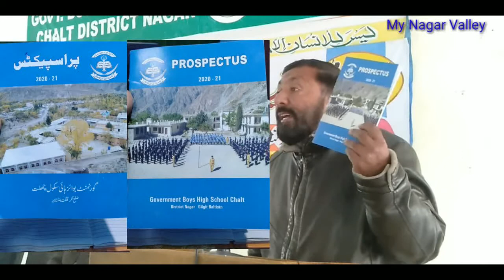Beautiful Message by Sir Akber Hussain Nahvi || Prospectus launching ceremony || Chalt Nagar Valley